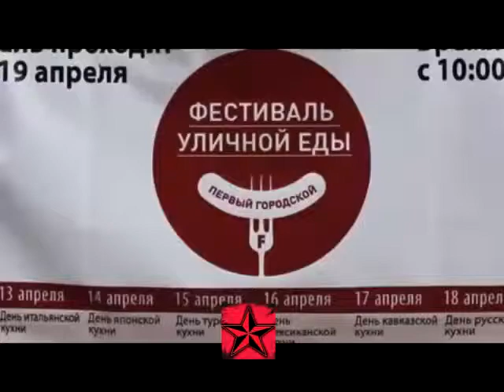World in Donetsk Festival of street meal People rest as can from war